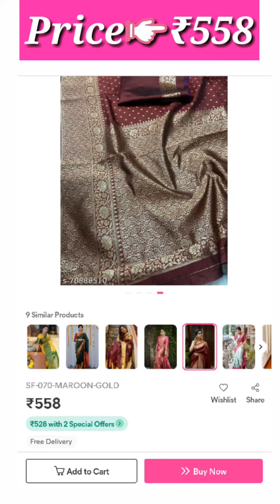Gorgeous Bridal Wear Sarees @Meesho/New Bridal Wedding Saree Collections 2022/Under ₹1000/Deep Fas..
💞 Buy Bridal Wear Sarees Collections in India.

Checkout Latest collection of Bridal Wear Sarees for Girls/Women on Meesho

Save *extra 15%* 🎊 using the code: OSWHZRX97061

Shop Best Quality Products at Lowest Prices and Free Delivery.

Meesho Codes👇
1. S- 75532988
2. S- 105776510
3. S- 70888515
4. S- 70888516
5. S- 70888512
6. S- 70888511
7. S- 70888510
8. S- 70888509
9. S- 72610728
10. S- 70888513
(Note: Price mentioned in the video varies from one seller to another)

💥👇Checkout Pattu Silk Saree Collections👇💥

Kalkee Fashion Kanjivaram Sarees
Check Price

Anarva Women's Kanjivaram Saree
Check Price

Varkala Paithani Silk Blend Saree
Check Price

Varkala Yellow Silk Blend Saree
Check Price

Shangrila Women's Silk Saree
Check Price

💥👇Bridal Jewellery Set Collections👇💥

Kasu Malai Necklace Set
Check Price

Spargz Bridal Stone Jewelry Set
Check Price

Sathiya Jewellers Gold Plated Set
Check Price

Kundan Dulhan Jewellery Set
Check Price

Peora Kundan Dulhan Jewellery Set
Check Price